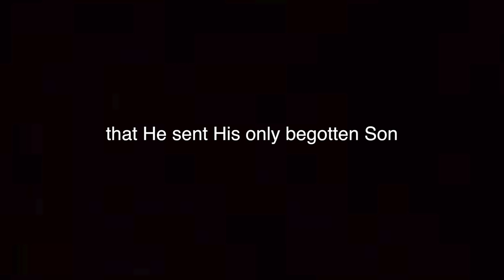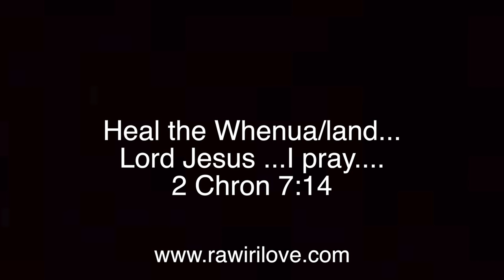Pokarekare Ana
Pokarekare Ana is a powerful NZ Maori song.
there is an intrinsic connection between soil and mankind. we know this in physics. we are interconnected with the whenua/soil and that is our identity. TANGATA WHENUA. God took man from the soil. we are one blood. You will love this video. share with all. KIA KAHA...